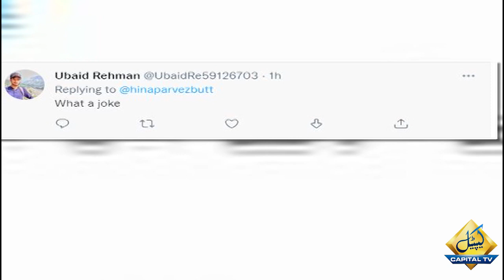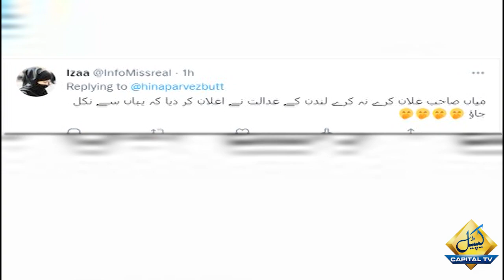Hina Pervaiz Butt Kay Tweet Nay Naya Tufan Kharra Kar Dia | Capital TV